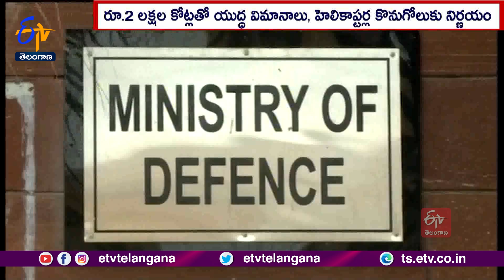2.23 Lakh Cr Deal For Defenses Sector | 2లక్షల కోట్లతో భారత్‌ యుద్ధ విమానాలు,హెలికాప్టర్ల కొనుగోలు?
సాయుధ బలగాలను మరింత బలోపేతం చేసే దిశగా.. కేంద్ర ప్రభుత్వం కీలక నిర్ణయం తీసుకుంది. 2 లక్షల 23 వేల కోట్ల విలువైన యుద్ధ విమానాలు., హెలికాప్టర్లు, యాంటీ షిప్ మిస్సైళ్ల కొనుగొళ్లకు. ప్రాథమికంగా ఆమోదం తెలిపింది. వీటిలో 97 తేజస్ తేలికపాటి యుద్ధ విమానాలు, 156 ప్రచండ్ హెలికాప్టర్లు.84 సుఖోయ్ -30 యుద్ధవిమానాల అభివృద్ధి ప్రణాళికాలు ఉన్నాయి. రక్షణ శాఖ మంత్రి.రాజ్ నాథ్ సింగ్ నేతృత్వంలో సమావేశమైన రక్షణ కొనగోళ్ల మండలి. ఈ ప్రతిపాదనలకు ప్రాథమికంగా ఆమోదం తెలిపింది. 98 శాతం కొనుగోళ్లను దేశీయ పరిశ్రమల నుంచే చేపడతామని. రక్షణశాఖ పేర్కొంది. ఈ చర్య. భారత రక్షణ పరిశ్రమలకు గణనీయమైన ప్రోత్సాహాన్ని ఇస్తుందని తెలిపింది. తద్వారా.,రక్షణ రంగంలో ఆత్మనిర్భరత లక్ష్యాలను సాధించడానికి దోహదపడుతుందని వివరించింది. 97 తేజస్ తేలికపాటి యుద్ధ విమానాలను..దాదాపు 67 వేల కోట్లతో కొనుగోలు చేయనున్నట్లు.. అధికార వర్గాలు తెలిపాయి. 156 ప్రచండ్ హెలికాప్టర్లలో 90 సైన్యానికి, 66 వాయుసేనకు అందించనున్నట్లు వెల్లడించారు. 21 వేల అడుగుల ఎత్తులోనూ సేవలు అందించగల ప్రచండ్ హెలికాప్టర్లను. సియాచిన్ , లద్ధాఖ్ , అరుణాచల్ ప్రదేశ్ లోని ఎత్తైన ప్రాంతాల్లో మోహరించేలా. హాల్ సంస్థ రూపొందించింది